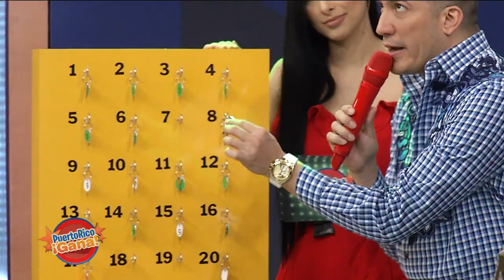Puerto Rico Gana - 10–3-2019- #2